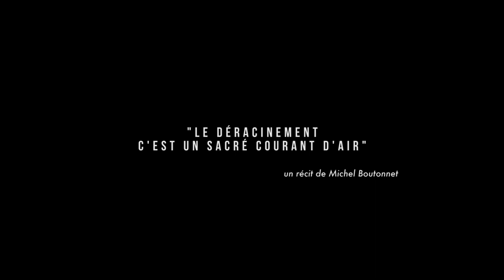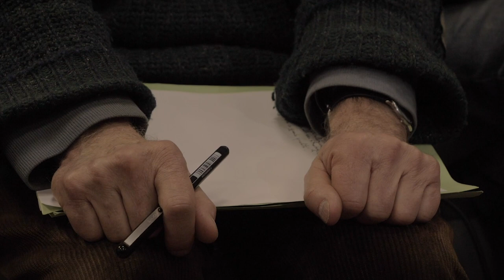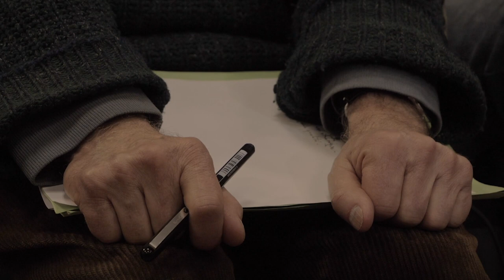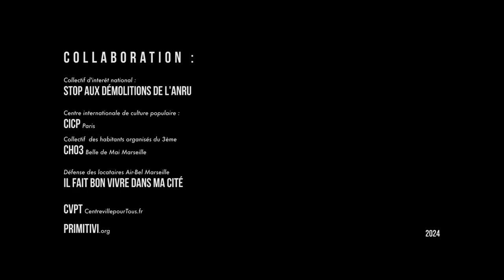Joyeux-Anniversaire ANRU Chap.1 " Déracinement "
Alors que l'agence nationale de rénovation urbaine (ANRU) entame un premier bilan de ses réalisations immobilières depuis 20 ans, qu'en est-il de l'expérience des habitants délogés puis relogés qui doivent eux aussi reconstruire leur mémoire. Un récit de Michel Boutonnet